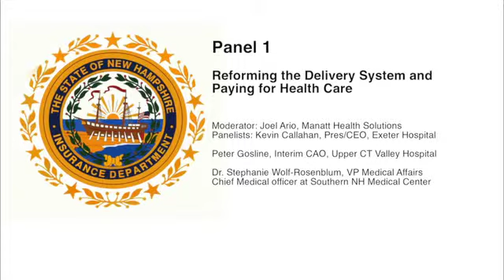Part 3 - Reforming the Delivery System and Paying for Health Care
Panel Discussion:

Moderator: Joel Ario, Manatt Health Solutions

Panelists: Kevin Callahan, president and chief executive officer at Exeter Hospital; Peter Gosline, interim chief administrative officer at Upper Connecticut Valley Hospital; and Dr. Stephanie Wolf-Rosenblum, vice president of medical affairs and chief medical officer at Southern New Hampshire Medical Center